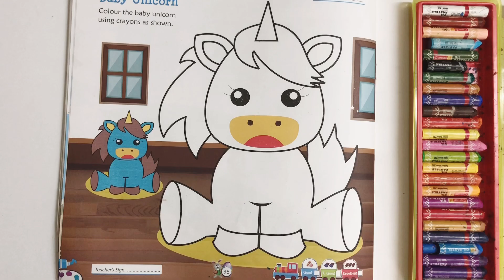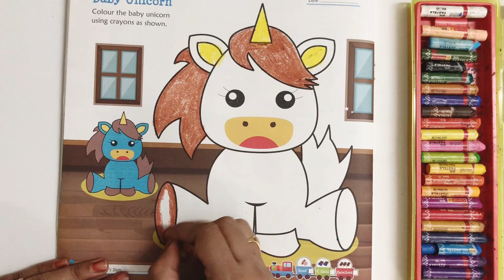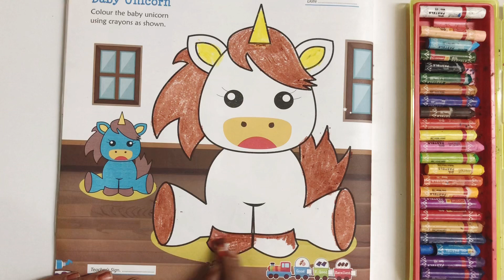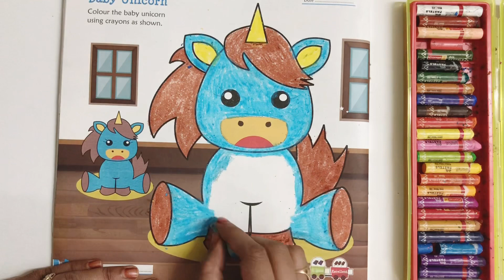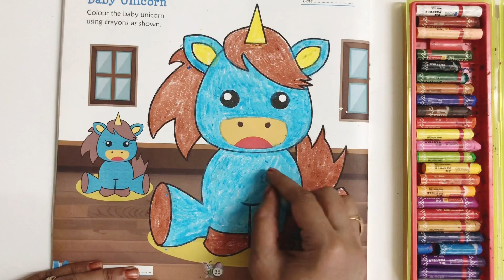Colour the baby unicorn | Class 1 Creative Bhavans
How to colour the baby unicorn
ART AND CRAFT FOR KIDS
KAIZEN EDUCATION
CLASS 1